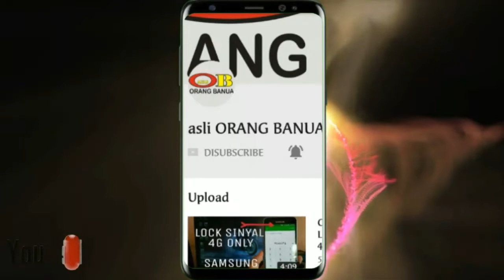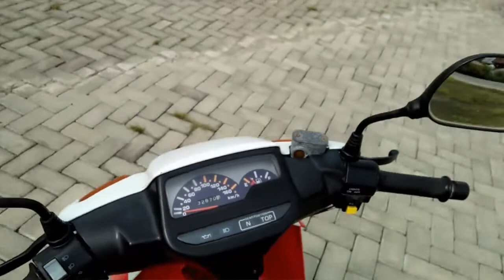Motor Legendaris Yamaha F1ZR Marlboro ORI tahun 2000 - 2018